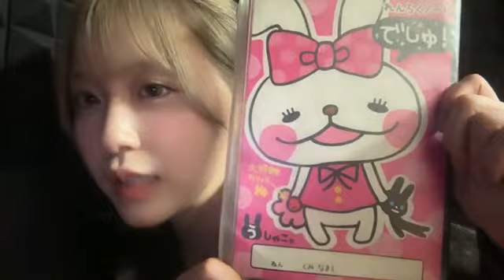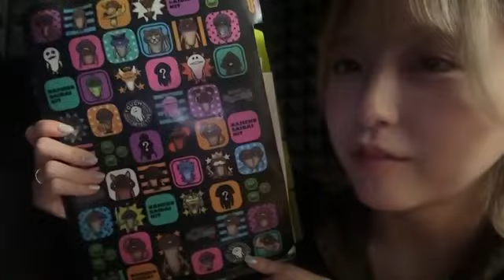2024年02月20日22時46分41秒 市村 愛里（HKT48 チームH）AIRI ICHIMURA